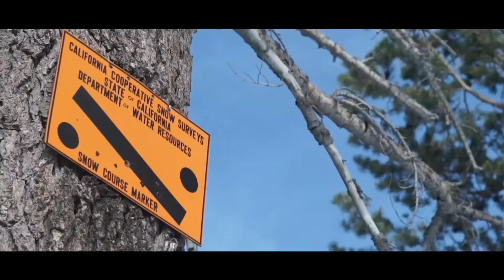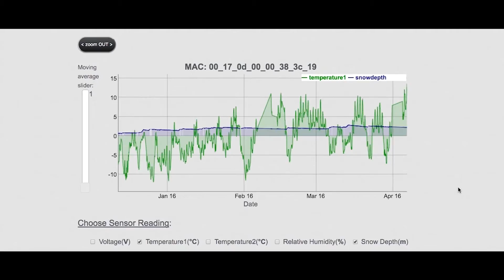Sierra-Net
Researchers from UC Berkeley's Center for Information Technology Research in the Interest of Society (CITRIS) have developed an innovative remote sensing network to provide real-time assessment of California snow pack in order to better manage water supplies for a variety of users. Series: "Sustainable California" [Show ID: 32352]